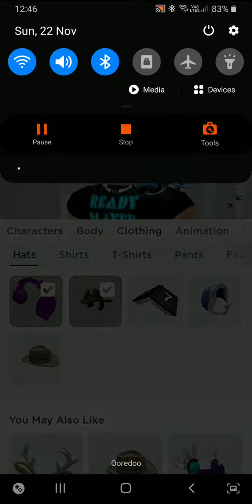NEW (chilly winter hat) promo code it is kinda cool ;)